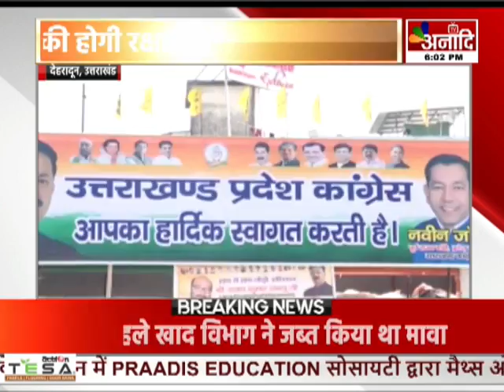Dehradun : अवैध अतिक्रमण के खिलाफ कार्रवाई, राज्य में अवैध अतिक्रमण बर्दाश्त नहीं || Anaadi Tv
उत्तराखंड में अवैध अतिक्रमण के खिलाफ कार्रवाई जारी है...जिलों में जिला अधिकारी की अध्यक्षता में कमेटी का गठन हो चुका है. जो लगातार अवैध अतिक्रमण के खिलाफ कार्यवाही कर रहे हैं...बता दें, जो लोग पुराने बसे हुए है उनके अधिकारों की रक्षा के लिए वन मंत्री सुबोध उनियाल की अध्यक्षता में एक कमेटी का गठन किया गया है...कमेटी इस विषय को देखने और अध्ययन करने का काम करेगी...ताकि किसी के साथ गलत ना हो...सीएम धामी ने कहा है की, राज्य में अवैध अतिक्रमण बर्दाश्त नहीं करेंगे...जब तक अवैध अतिक्रमण खत्म नहीं हो जाता...तक तक कार्रवाई जारी रहेगी...

COMING SOON
 DEN, AIRTEL